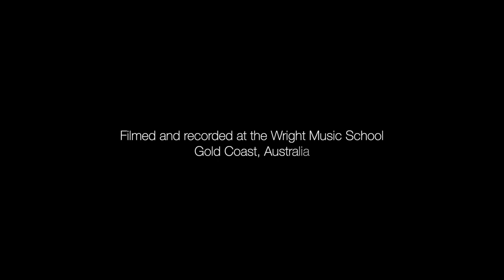Wright Music School - Allen Zhang - Plini - Electric Sunrise - Drum Cover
Student: Allen Zhang
Age: 23
Teacher: Troy Wright